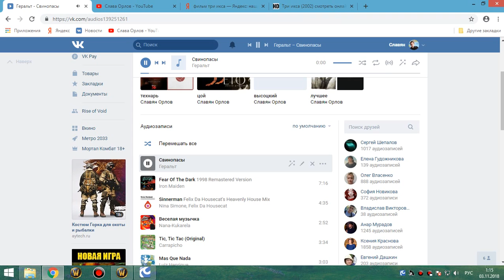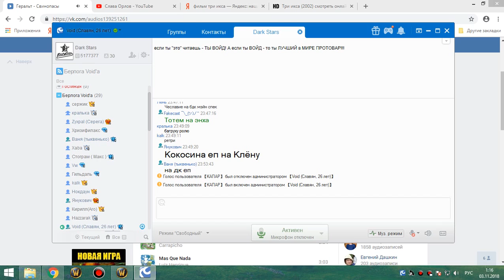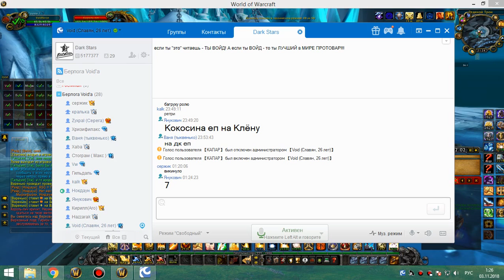2я часть цлк 25г ретрик 02 11 18